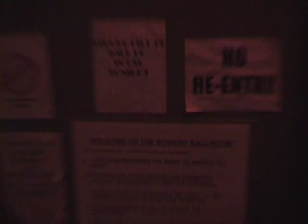mohair video diary -part 4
from boston to NYC this time.